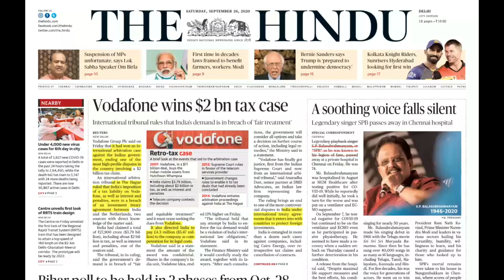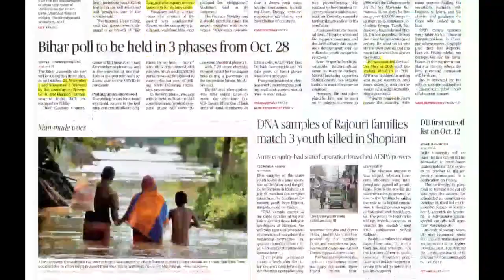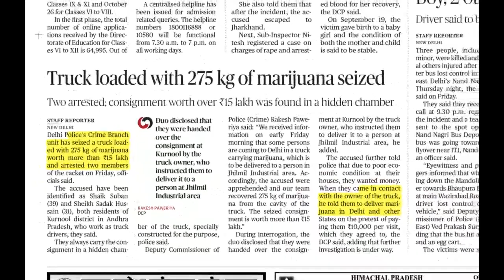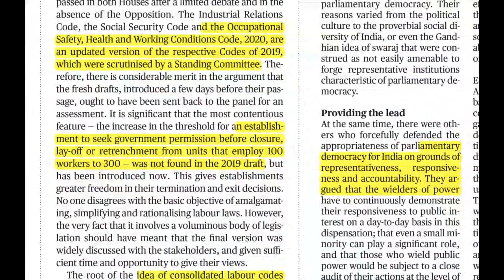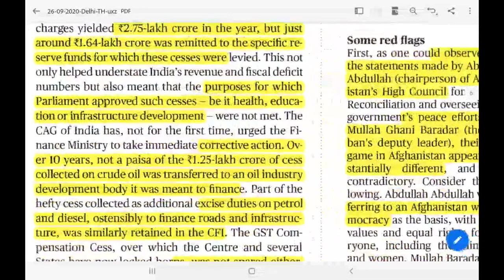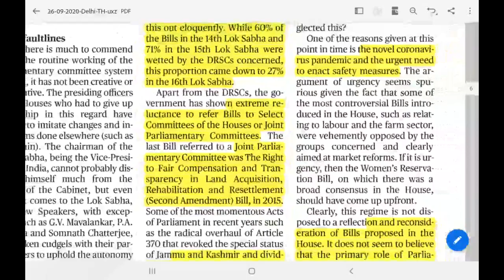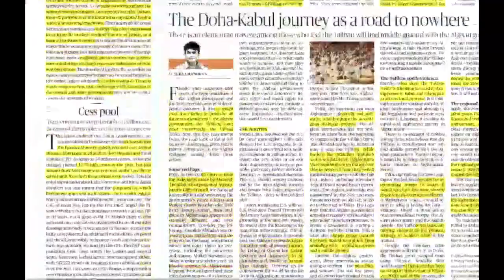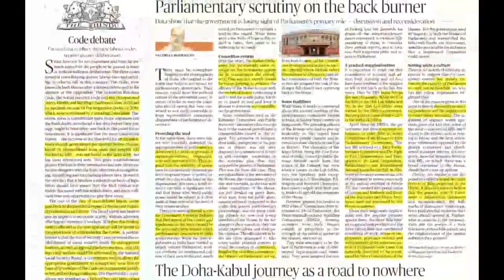26th September Current Affairs and NewsPaper Analysis The Hindu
26th September Current Affairs -NewsPaper Analysis The Hindu